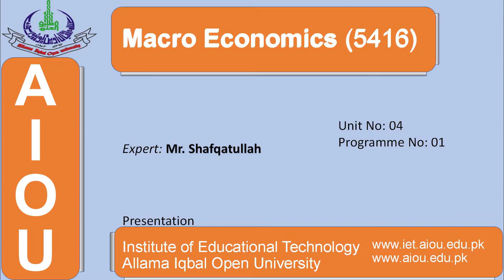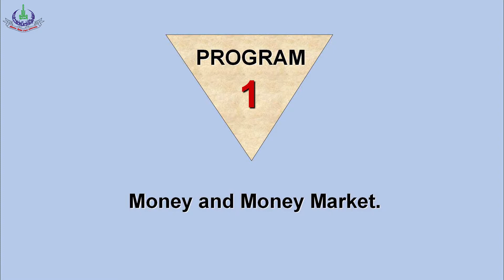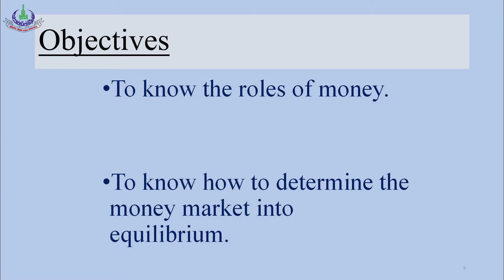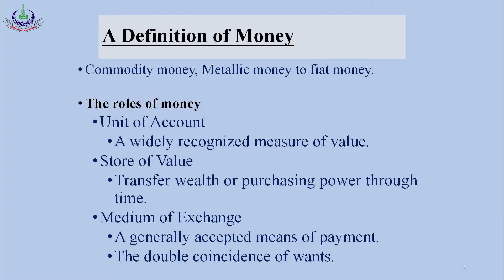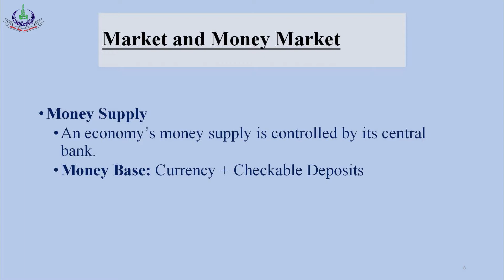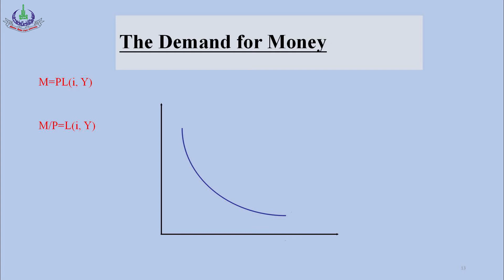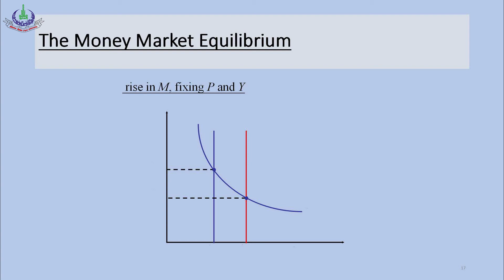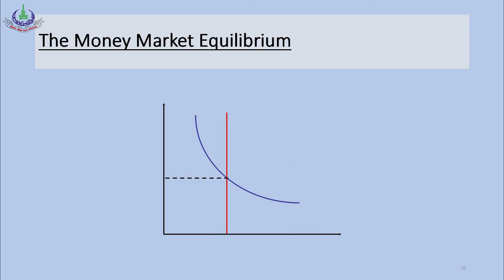Macro Economics 5416 Unit 4 prog 1